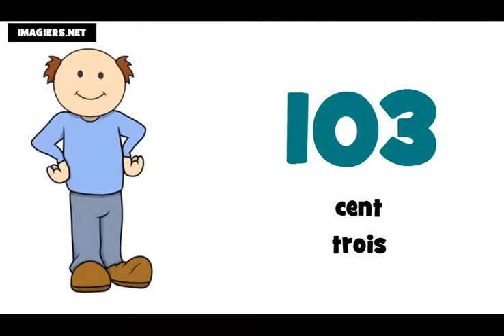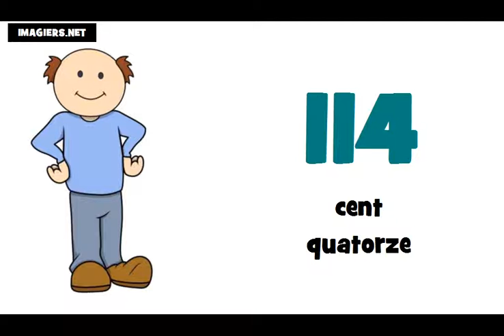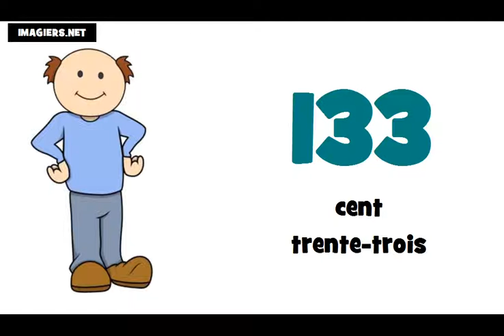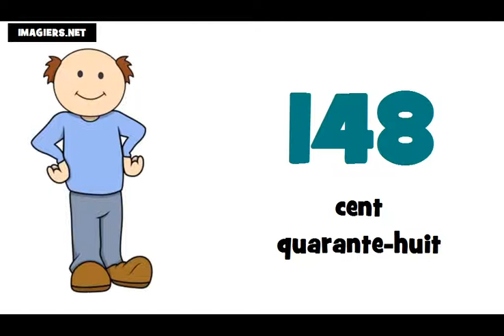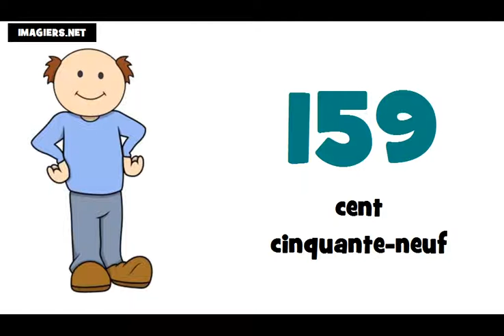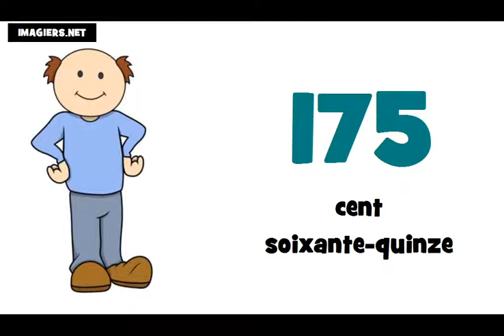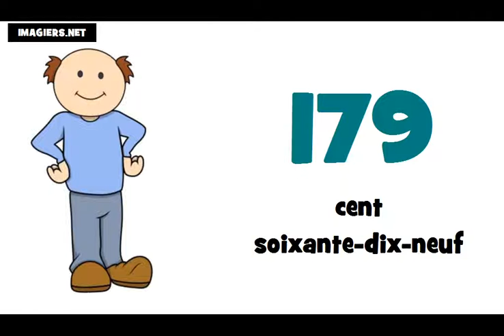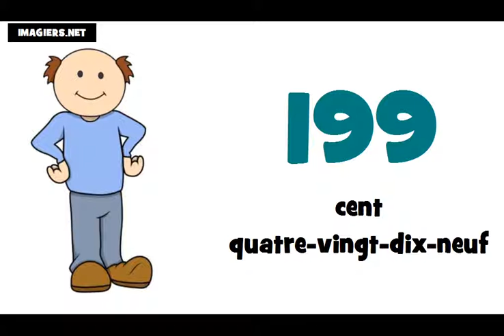الأرقام الفرنسية من 100 الى 200